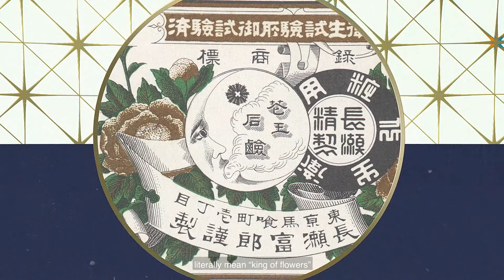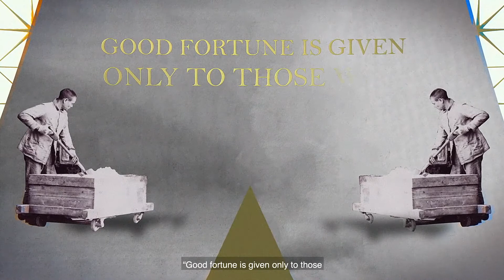The History of KAO - Heritage, Innovation & Quality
Shop MyKirei at Amazon

This is the story of Kao. A global company founded more than a century ago. And the philosophy that drives us to enrich every life that we touch. [speaking Japanese] Kao was founded in Japan in 1890 by Tomiro Nagase, a pioneering businessman.

Tomiro wanted to make people’s lives cleaner, and more beautiful, understanding that this would make society stronger. He created Japan’s first high quality affordable facial soap; and named it Kao. “Kao” sounds like “face” in Japanese, and the Kanji characters used to write it literally mean “king of flowers.”

It consisted of the best in packaging, design, and advertising, and was sold in a way that transformed the industry by communicating directly with consumers. It quickly became Japan’s first national brand, and launched the start of our journey. When Tomiro died, he left these words to his family; “Good fortune is given only to those who work diligently and behave with integrity.” [speaking Japanese] A philosophy that remains at the heart of Kao to this day. Tomiro Nagase II followed in his father’s footsteps, taking over the company and improving every aspect of the business.

Leaders who followed, developed new technologies and products, enriching the lives of consumers in new ways, and embedding our philosophy into all we do. Through Yoki Monozukuri, innovation and integrity, we have expanded Kao’s reach across generations, and across the globe. And we will continue to strive to enrich lives, and contribute to the sustainability of our world for generations to come.